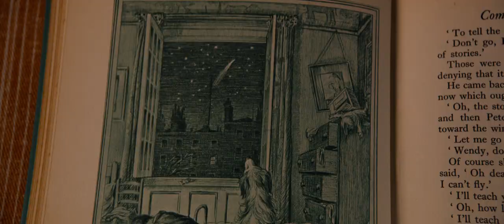The Lost Girls 2022 | Official Trailer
Inspired by the classic tale of Peter Pan, The Lost Girls chronicles four generations of Darling women as they struggle in the aftermath of their adventures with Peter Pan (Louis Partridge) in Neverland. Like her grandmother (Vanessa Redgrave) and her mother Jane (Joely Richardson) before her, Wendy (Emily Carey and Livia De Paolis) must escape Pan's hold on her and the promise he desperately wants her to keep. As her daughter Berry (Ella-Rae Smith) comes into Peter's orbit, Wendy must fight to save her relationship with her daughter while reconciling her legacy.

Movie Distributor and creds go to: Vertical Entertainment

TV Rating: (Not yet known)

Genre: Drama, Fantasy
Original Language: English
Director: Livia De Paolis
Producers: Livia De Paolis, Sam Tipper-Hale and Peter Touche
Writers: Livia De Paolis and Laurie Fox
Starring: Joely Richardson, Emily Carey, Vanessa Redgrave, Iain Glen
Release Date (Theaters): June 17th 2022. Wide Runtime: 1h 40min
Aspect Ratio: (Not yet known)